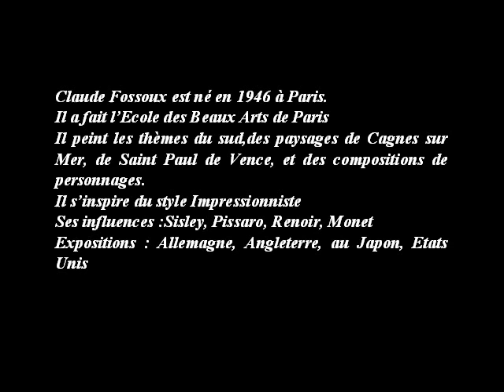CLAUDE FOSSOUX -1946- FRENCH PAINTER - A C -